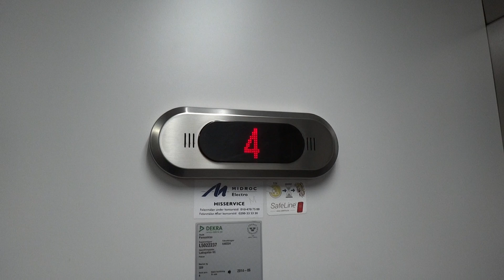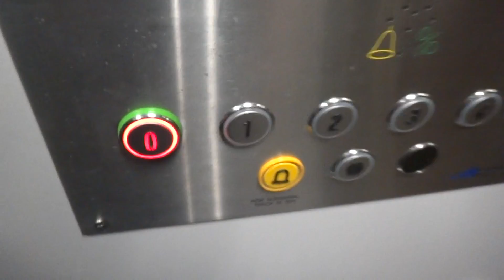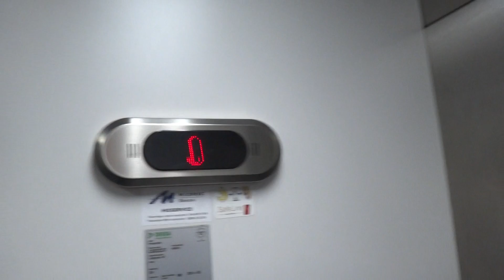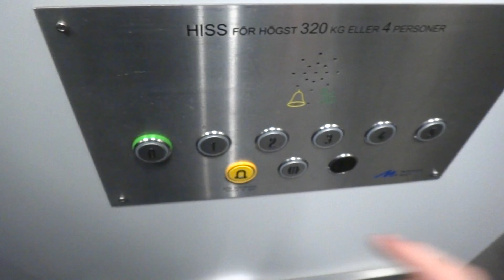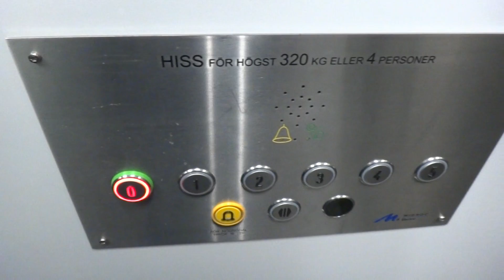ASEA Graham (mod.) traction elevator @ Ladugatan 6C, Gävle, Sweden.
Built: 1966.
Mod.: ~1993 (KONE).
Mod.: 2013 (Midroc Electro).